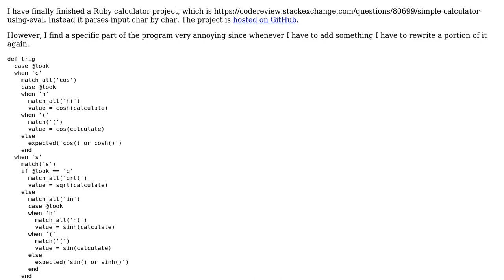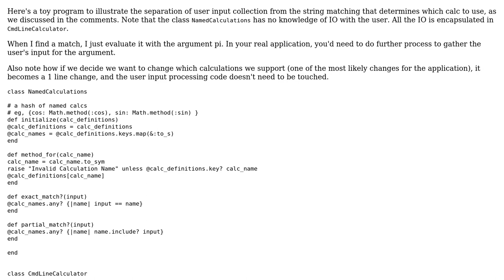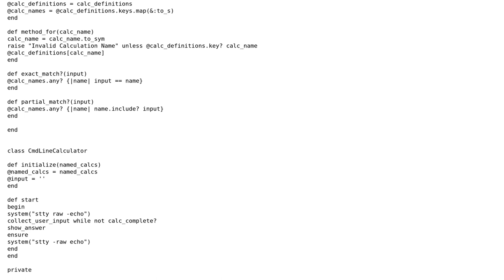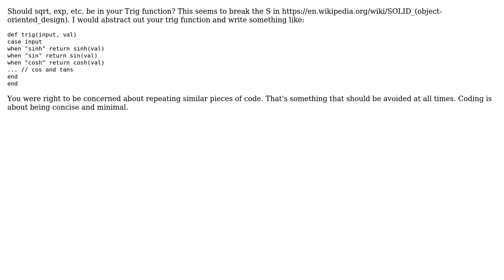Code Review: Parsing mathmatical functions (2 Solutions!!)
Code Review: Parsing mathmatical functions

With thanks & praise to God, and with thanks to the many people who have made this project possible! | Content (except music & images) licensed under CC BY-SA | Music | Images & others | With thanks to user Mohammad user Jonah user Aidan Gomez and the Stack Exchange Network Trademarks are property of their respective owners. You are responsible for your own actions.